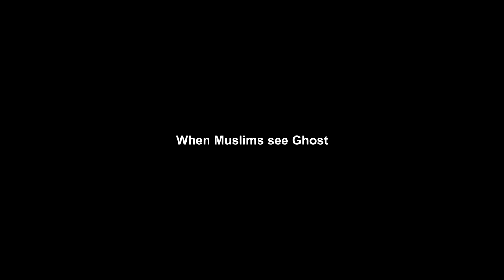When Muslims see Ghost